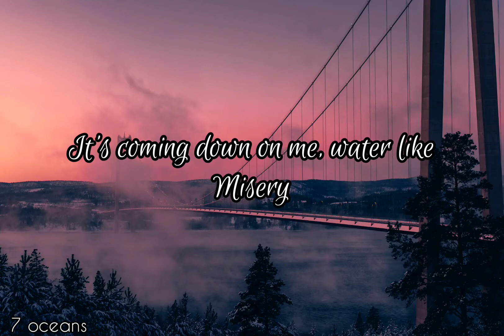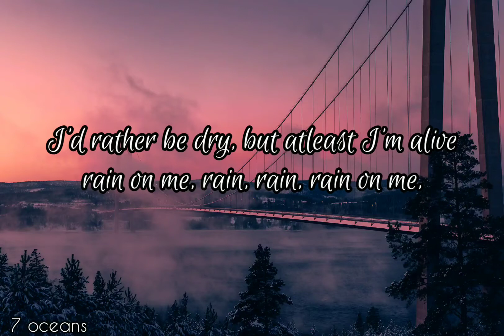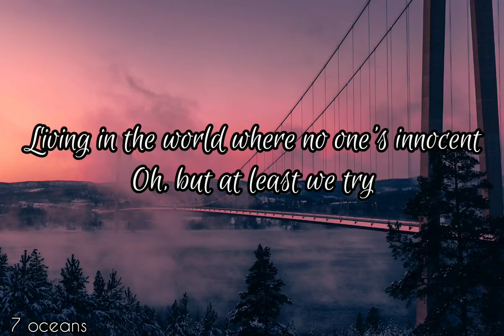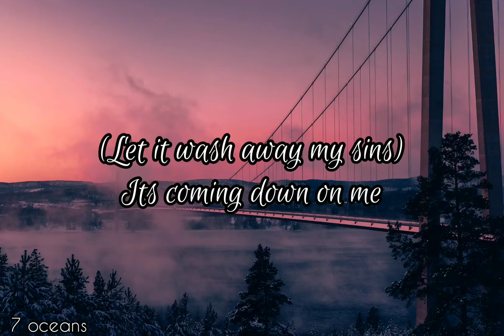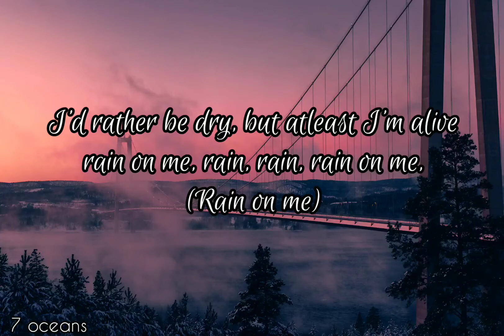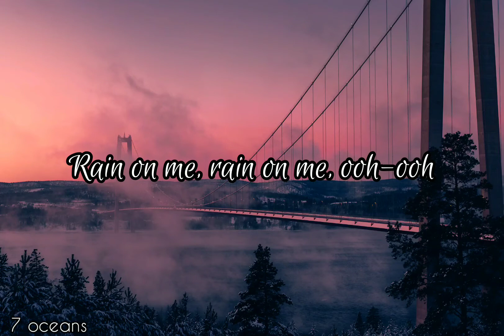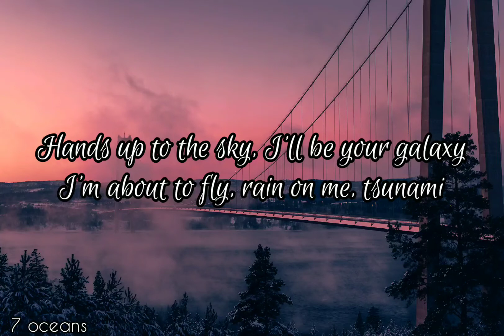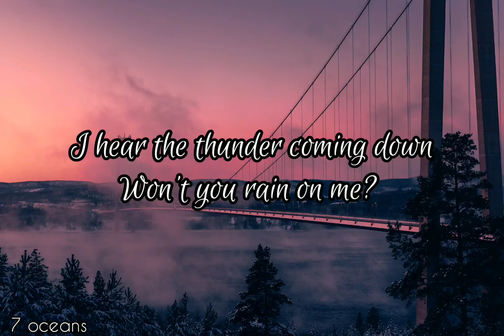Lady Gaga & Ariana Grande - Rain On Me (Lyrics)